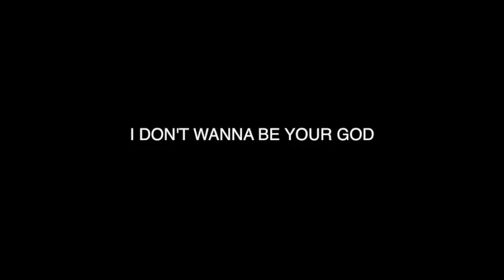I DON'T WANNA BE YOUR GOD - Acoustic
You think all of our gods are disappointed in us and our behaviour? Here's a small Alien Chutney song about all our religions. If you are triggered by religious material DO NOT WATCH